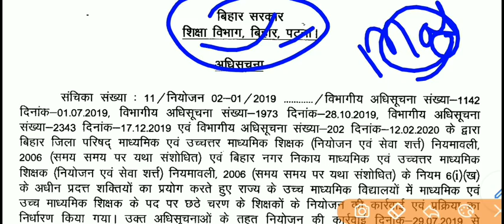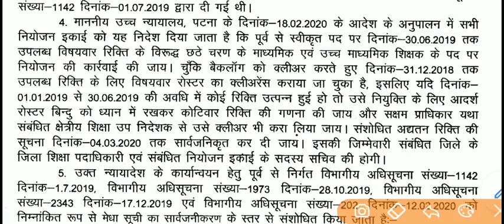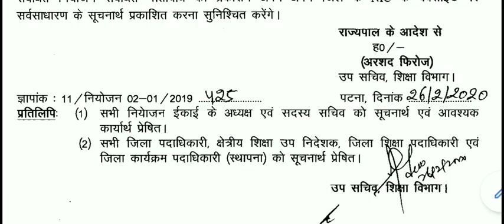बिहार सरकार,शिक्षा विभाग का आदेश जारी-जून 2019 तक रिक्तियों पर 2012 में पास अभ्यर्थी का नियोजन!!